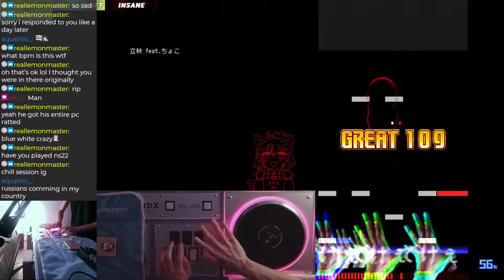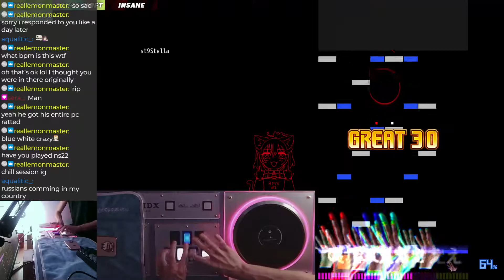st9 punai taisou easy